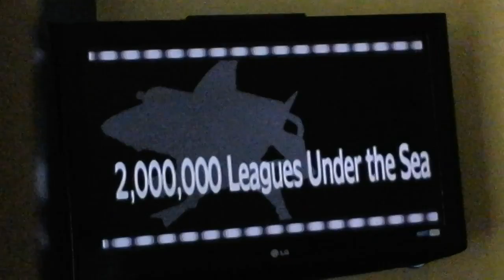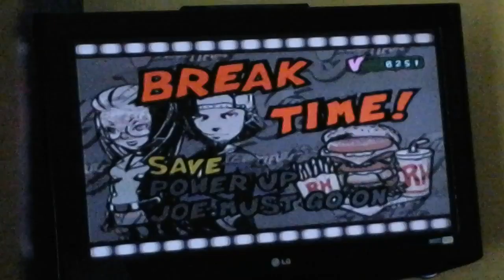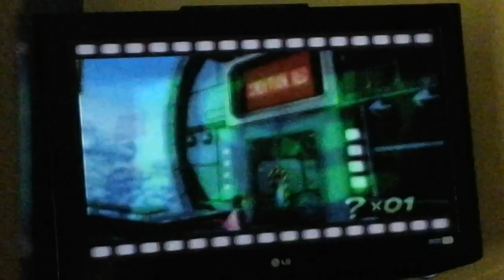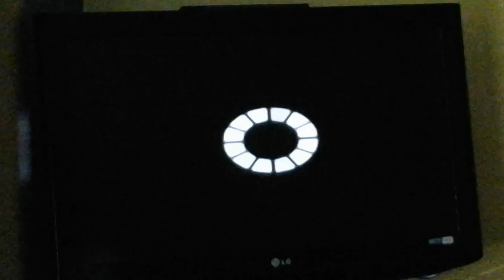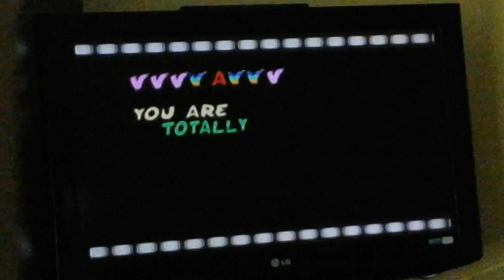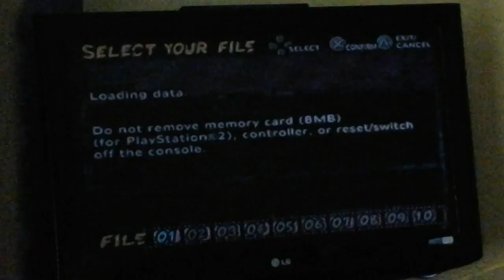Let's play Viewtiful Joe Episode 3: I'm half Ninja, I'm half Shark!